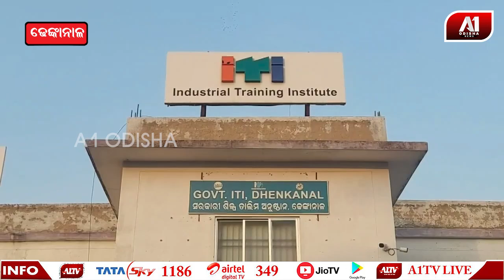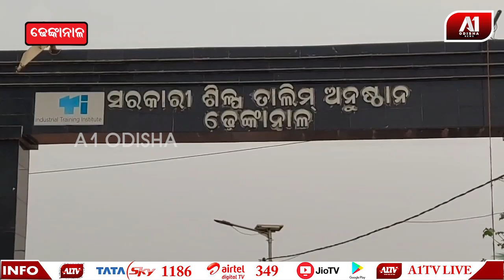ସରକାରୀ ଶିଳ୍ପ ପ୍ରଶିକ୍ଷକଙ୍କ ମୌଳିକ ସମସ୍ୟା ନେଇ କାର୍ଯ୍ୟ ବନ୍ଦ ଆନ୍ଦୋଳନ ଚେତାବନୀ | DHENKANAL NEWS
ସରକାରୀ ଶିଳ୍ପ ପ୍ରଶିକ୍ଷକଙ୍କ ମୌଳିକ ସମସ୍ୟା ନେଇ କାର୍ଯ୍ୟ ବନ୍ଦ ଆନ୍ଦୋଳନ ଚେତାବନୀ | @a1odisha